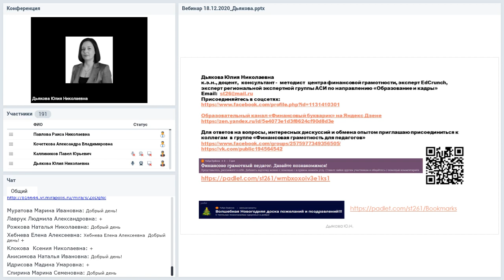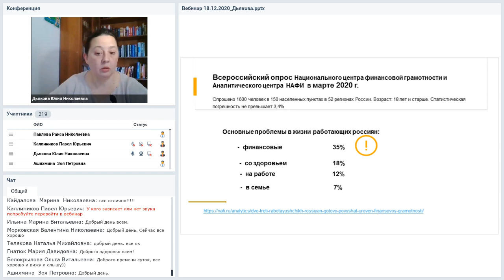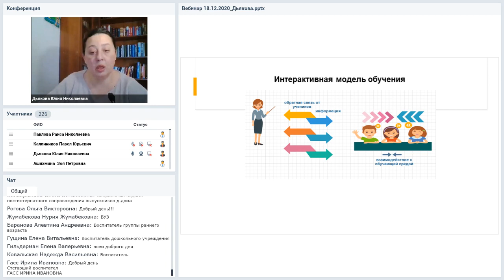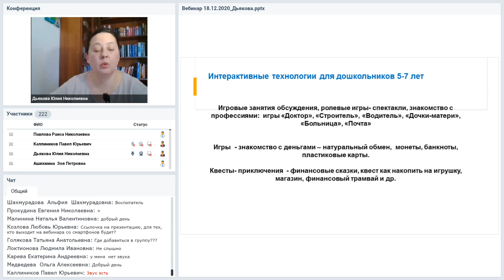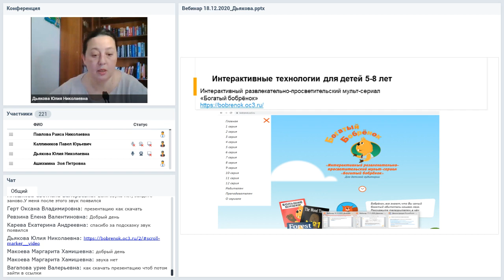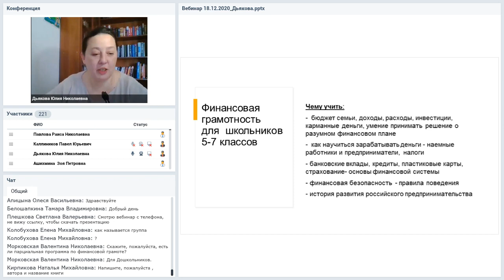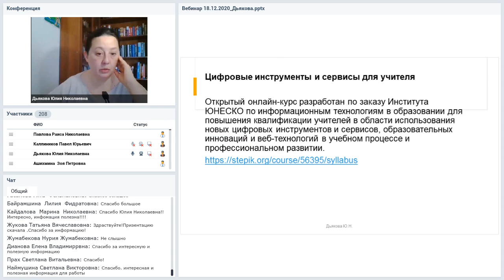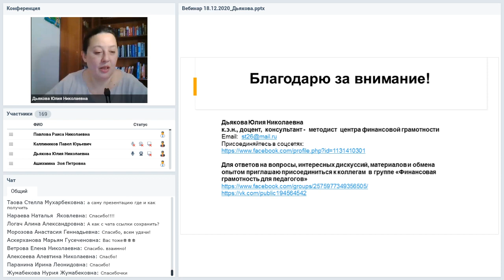Интерактивные технологии в обучении детей финансовой грамотности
Вебинар
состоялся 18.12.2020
Ведущая вебинара:

Успешный педагог применяет различные методы вовлечения ученика в образовательный процесс. Создает особую образовательную среду, в которой всегда есть место интерактивным технологиям. На вебинаре рассмотрим примеры интерактивных технологий для воспитания финансовой культуры. Проведём обзор интернет игр, мобильных приложений по обучению детей. Проанализируем какие виды интерактивных технологий подходят для разных возрастных групп детей. Познакомимся с успешными практиками использования экономических игр, квестов в изучении основ финансовой грамотности.